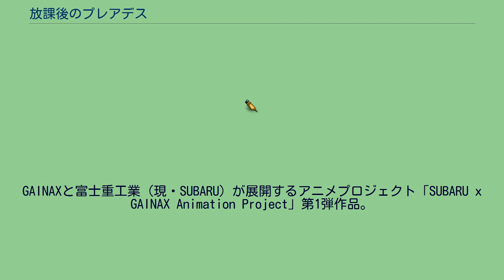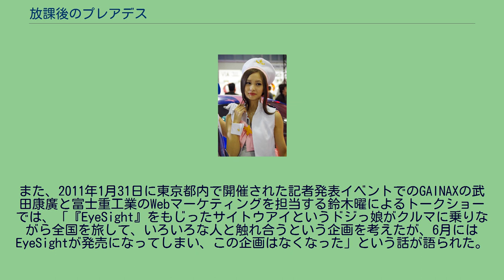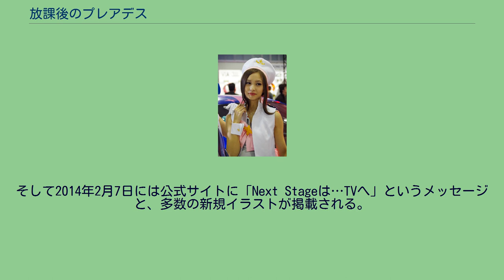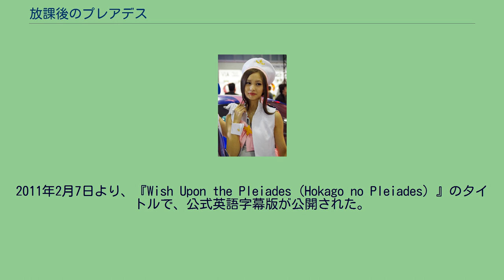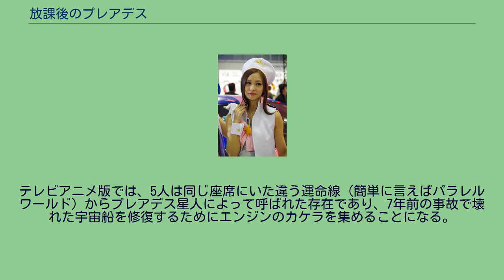放課後のプレアデス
『放課後のプレアデス』（ほうかごのプレアデス）は、ガイナックス制作の日本のアニメ。
GAINAXと富士重工業（現・SUBARU）が展開するアニメプロジェクト「SUBARU x GAINAX Animation Project」第1弾作品。
2011年2月1日よりYouTubeで配信された。
また、2015年4月より6月まで日本各地でテレビアニメ版が放送された。
スバル自動車販売プロモーションの一環として日本国内をターゲットとし、公開期間を2011年冬限定としたWebアニメーションとして企画された。
当初この企画は、自社の「レガシィ」に採用した衝突防止機構「EyeSight（アイサイト）」のプロモーションを念頭に置いたアニメとして富士重工業がガイナックスに要望したものであり、主人公の成長物語としてキャラクターも仮設定していたが、議論を重ねた結果「クルマが出なくても構わない」「スバルの良さ」「スバルの挑戦」を見せたいという富士重工業側の要望と「車を登場させなくても、車の代わりとなる何かでスバルの良さを表現する」「スバルという存在自体を追求する」というガイナックス側の方向性から現在の形になり、制作された。
また、2011年1月31日に東京都内で開催された記者発表イベントでのGAINAXの武田康廣と富士重工業のWebマーケティングを担当する鈴木曜によるトークショーでは、「『EyeSight』をもじったサイトウアイというドジっ娘がクルマに乗りながら全国を旅して、いろいろな人と触れ合うという企画を考えたが、6月にはEyeSightが発売になってしまい、この企画はなくなった」という話が語られた。
そのため、作品の合間にCMを挟む一般的なテレビアニメとはプロモーション方法の異なる作品となっており、スバルの認知促進が目的でありながらも上記の通り作中にスバル製品は特に登場しない。
しかし、作品の随所に以下のような自動車的要素が取り入れられていることで、スバルを表現した作品となっている。
なお、自動車のブランド名｢スバル｣は天体の昴(すばる)に由来するが、天文学ではおうし座のプレアデス星団といわれ、これがタイトルや作中の名称として用いられている。
また、配信開始と同時の深夜には渋谷駅前のオーロラビジョン4面をジャックして公開された。
2011年6月4日から同年7月1日までの期間限定で、ユナイテッド・シネマとコラボレーションしたオリジナル映画観賞マナームービーが本編上映前に流されることが決まった（ユナイテッド・シネマ阿久比は除く）。
ユナイテッド・シネマでは公開記念キャンペーンとして、キャンペーン中オリジナルグッズの販売やオリジナルドリンクが販売された。
2013年3月21日、再始動が報告された。
同年12月27日にはTwitter公式アカウントにテレビアニメ化をほのめかすツイートが投稿される。
10月から『月刊ComicREX』でのコミカライズ「放課後のプレアデス Prism Palette」の連載も開始されている。
そして12月16日、テレビアニメ番の制作発表会が行われ、正式にテレビアニメ化がアナウンスされた。
なお、テレビアニメ版は当初は劇場版アニメとして企画されていたが、ワーナー・ブラザース・ホームエンターテイメント側の要望で、テレビアニメに変更された。
2011年2月1日に第1夜から第4夜まで1話を4本に分割してWeb配信。
2011年2月7日より、『Wish Upon the Pleiades（Hokago no Pleiades）』のタイトルで、公式英語字幕版が公開された。
また、第4夜の終盤でスタッフらによるイラストが収録されている。
2015年4月15日にBlu-ray Discが発売された。
キャッチコピーは「空を見上げた。あの星の輝きを見つけた」。
放課後の学校、星が好きな少女（すばる）が天望室のカギを開け入ると、そこはいつもの天望室ではなく温室のような場所へと繋がっていた。
すばるはそこで不思議な少年（みなと）と知り合う。
その少年と知り合った後、帰宅するため階段を下りていたすばるであっ...